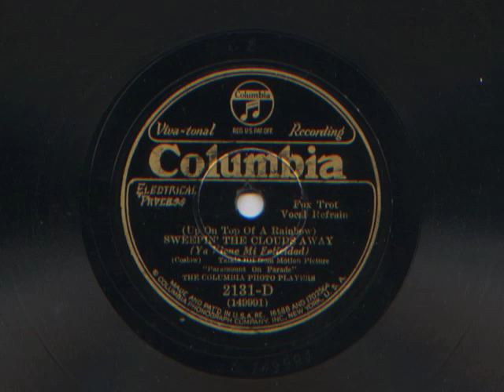Sweepin' The Clouds Away by The Columbia Photo Players (Ben Selvin Orch,) 1930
Vocal by Smith Ballew, good Tommy Dorsey trombone solo, and this thing moves along with Stan King's nice drumming.  Take 3.  Recorded February, 1930.